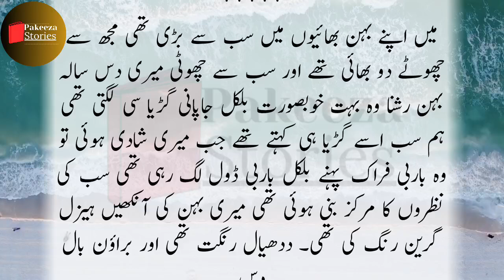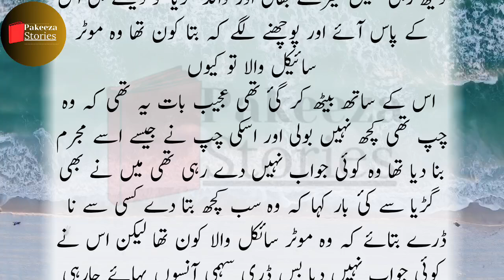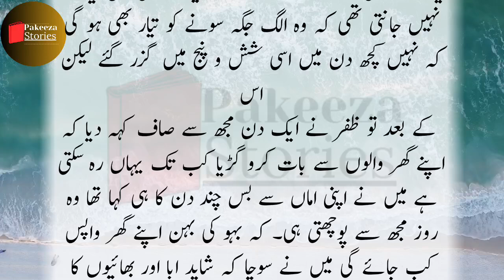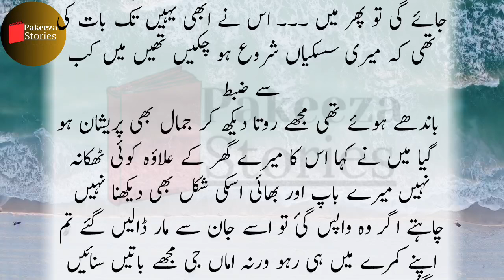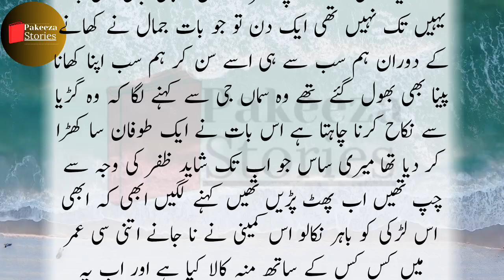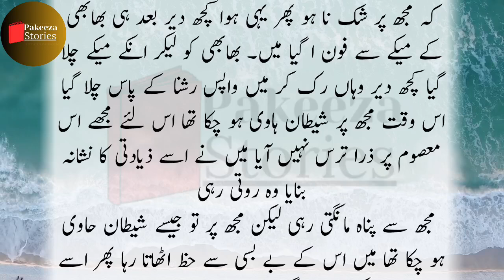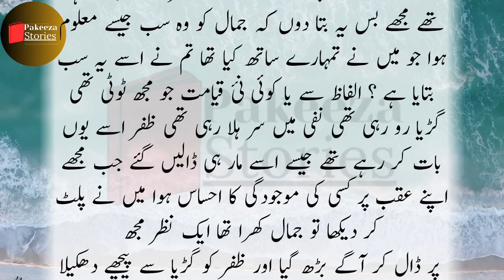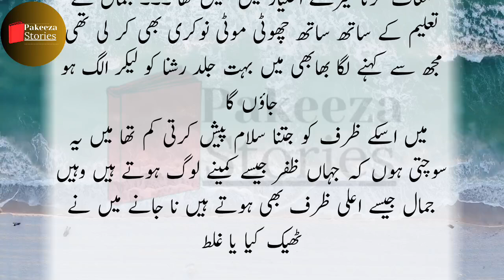An Emotional Heart Touching Story | Moral Story | New Urdu Moral Story 2023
Pakeezah Stories is a storytelling channel in Urdu/Hindi language. We narrate interesting and emotional heart touching moral stories. Our stories are very suspenseful with an urdu moral lesson in the end. We are striving to make a better society overall by narrating true urdu moral stories. These novel urdu stories / digest stories in urdu are worth watching. These life changing moral stories are very popular which you would love the most.

hamare channel Pakeezah Stories Main Khushamdeed. Hum laye hain aap k lye aik dilchasp aur dil ko choo janay wala story telling urdu channel jo rozana aap k lye laye ga ek dilchasp urdu kahani, sabak amoz urdu kahani, sachi urdu kahani. Yahan aap ko daily urdu moral stories sunne ko milengi. Aap khud aur apne pyaron k sath ye short stories share krain aur lutf amoz hon. Yad Rahay ye stories aap ko kamyab zindagi ka raaz btati hain aur aap in suspenseful moral stories se boht sabak seekh saktay hain. Ye Sachi Kahaniyan Mabni hain roz marrah kay  muasharti masail par.

Moral story means a message that is conveyed or a lesson to be learned from a story or event. The moral may be left to the hearer, reader, or viewer to determine for themselves. A moral is a lesson in a story or in real life.

Malomati Stories
Urdu kahani Markaz
Kahani Hub
Kahani dost
Pakeezah Kahani
village kahani
Pak Stories
Voice Me
Urdu Voice
Hindi Voice Kahani
Kahani Mehal
Sachi Awaz
Kahani Dost
Meri Awaz
Suno Zara
Kahani corner
Sachi Kahaniyan
urdu afsaanay
hindi afsaanay
Urdu afsana
hindi afsana
khawateen digest
shuwa digest
kiren digest
Pakeezah Madhu Bala
Suspence Digest
Pakeezah Voice
raz ki baten
ilmi adab
motivational speaker
inspirational speaker
family story
cheating stories
desi kahaniyan
hindi kahaniyan